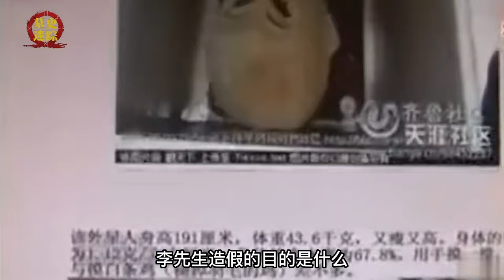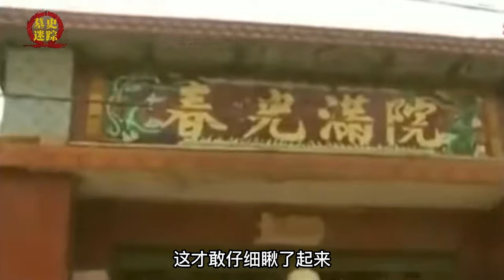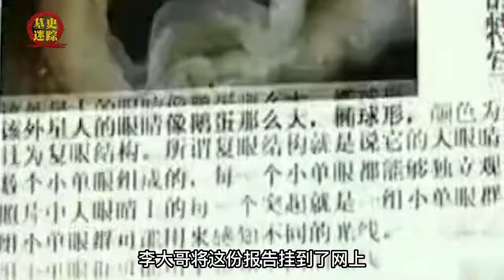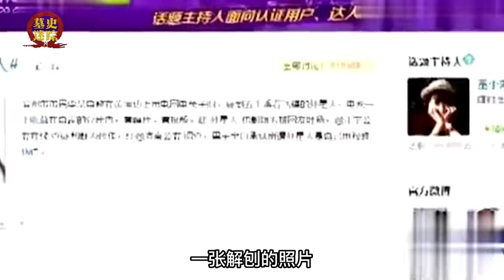山东市民自称电死“外星人”，并藏冷库三个月，不料竟是场恶作剧